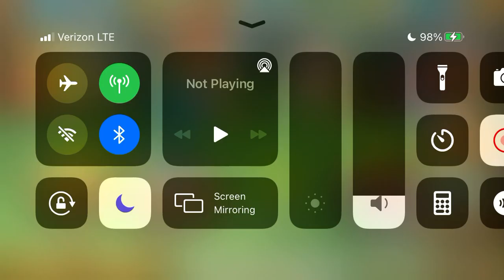Opening 50k Cosmic Stones +10k Great Cosmic Stones (1 Hyper Nova!)—LTWOM